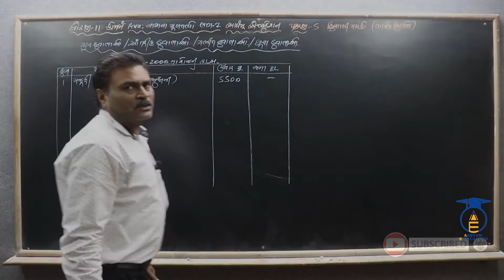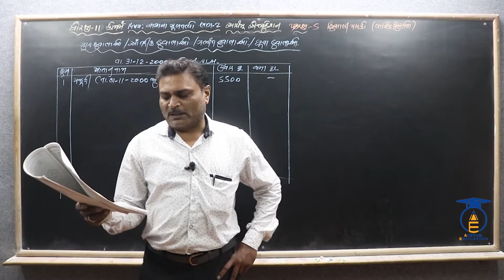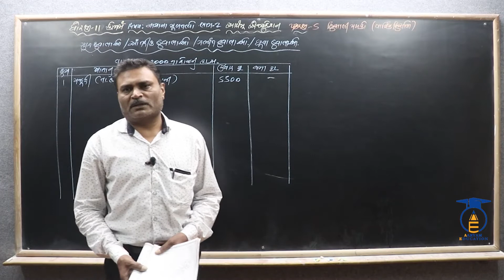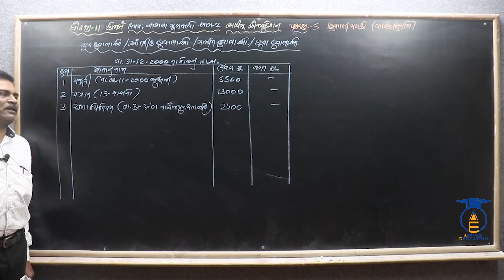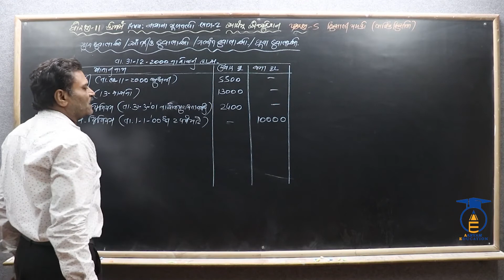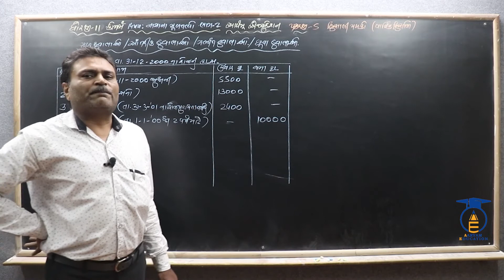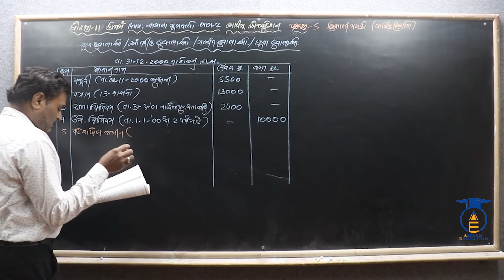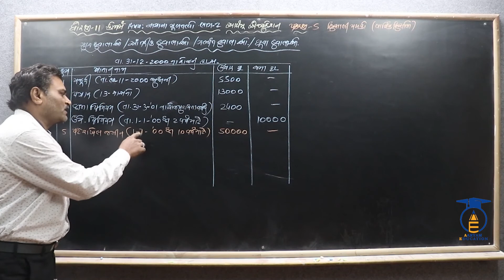STD 11 || Acc- 2 Ch 5 Part 14 || આંતરિક / ગુપ્ત હવાલા / ગર્ભિત હવાલા નં.1 થી 5 ની સમજૂતી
નમસ્તે,

વિદ્યાર્થીમિત્રો...

CHAPTER = 5  નાણાકીય હિસાબી પત્રકો (વાર્ષિક હિસાબો )